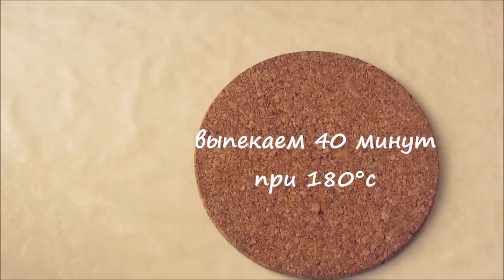Заливной пирог с яблоками и апельсином. Простой вкусный ароматный пирог!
Сладкий заливной пирог с яблоками и апельсином - замечательный вариант простой домашней выпечки на скорую руку. Вкусный ароматный пирог готовится легко и просто.